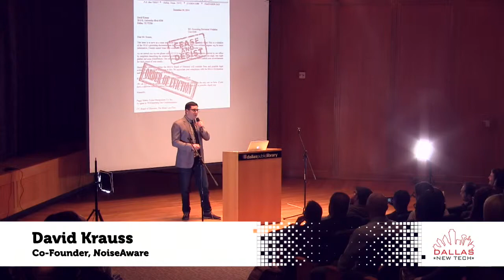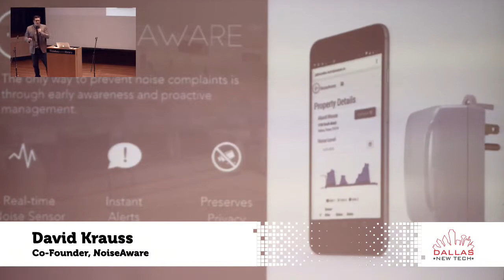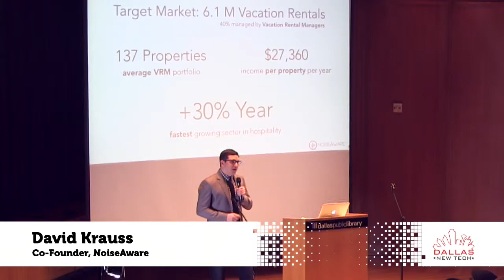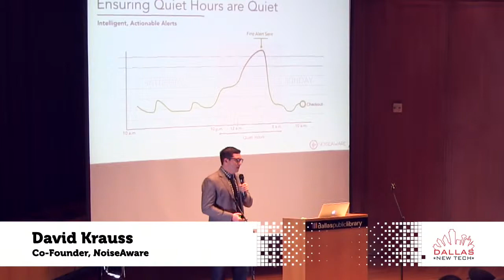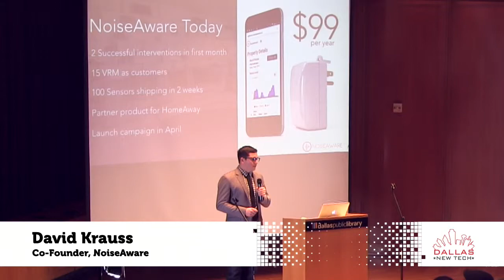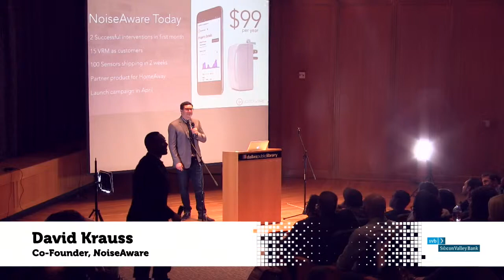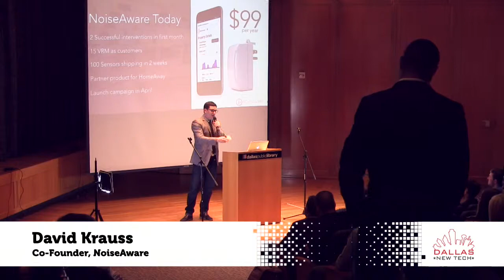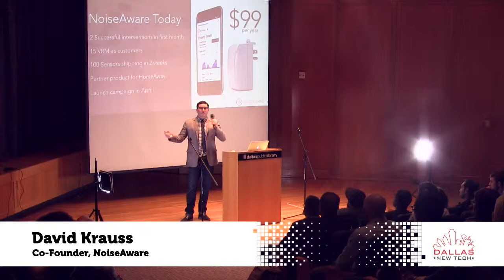David Krauss - NoiseAware - Dallas New Tech - March 1, 2016